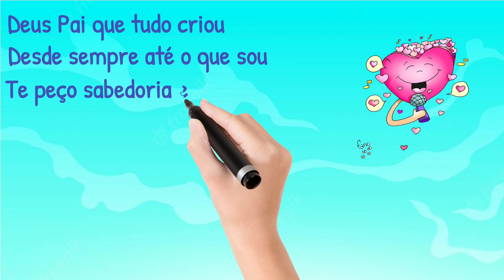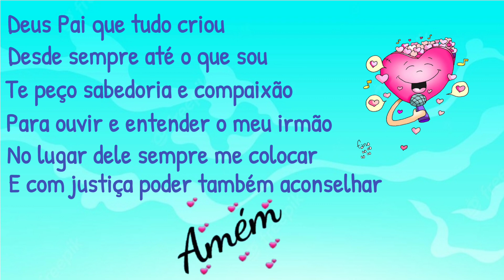Débora, a juíza guerreira.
LISTA DE LINKS PARA OS CURSOS COMPLETOS. CLIQUE EM “MOSTRAR MAIS”.

Curso Bíblico, Catecismo da Igreja Católica, Doutrina social da Igreja, Papa Francisco, Formação Católica, Igreja Católica, Catequese, Catequistas, Dinâmicas para catequese, catequese infantil, Desenho bíblico católico, desenho bíblico, Formação Católica, Sagrada Escritura, Liturgia, Cursos online, Curso gratuito, Catecumenato Trecho extraído do Curso do Catecismo da Igreja Católica.
Você pode acessar os vídeos pela playlist ou o curso completo pelo portal: